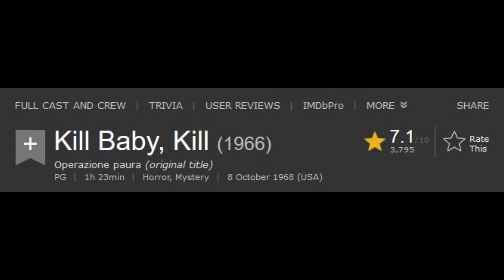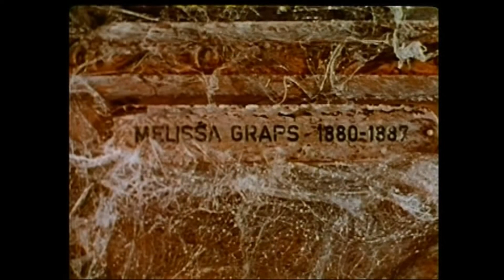Kill Baby Kill - [Horror Film Review]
After years of collecting I have finally completed The Dead of Night Collection, a series of horror, video nasties and exploitation films.

I have decided to release one video per film, one a week, talking about the film and its release. Some are quite well known, others are obscure; some are pretty good, others are just awful.

Episode 23 - Kill, Baby, Kill

Here I take a look at the twenty second film released under The Dead of Night Collection, Kill, Baby, Kill